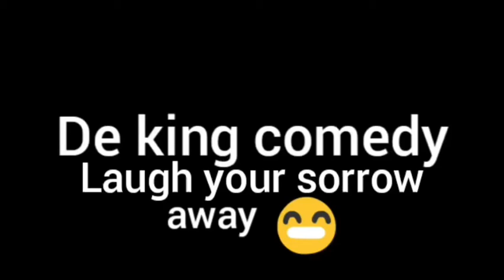America vs Nigeria